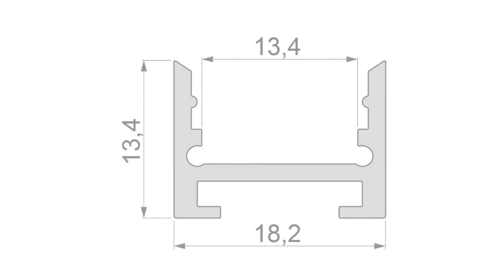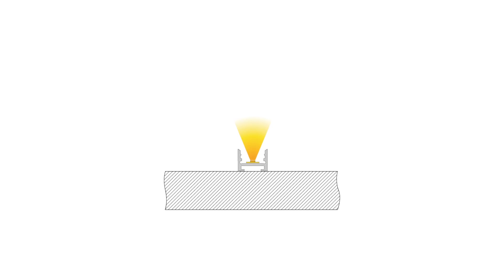Profil AU-10-12 für LED Stripes | DEKO-LIGHT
Das Profil AU-10-12 für LED-Stripes überzeugt durch dezentes Design und vielseitige Einsatzmöglichkeiten. Neben der rahmenlosen Abdeckung für eine homogene Ausleuchtung sowie den schraubbaren Endkappen aus Aluminium verfügt das Profil über eine Nut auf der Rückseite, über die sich das Profil verlängern, abpendeln oder mit einem nicht sichtbaren Clip montiert lässt.

Das Nuten-Profil ist für LED-Stripes bis zu einer Breite von maximal 12 mm ausgelegt und in Längen von 2m oder 3m erhältlich. Zudem sorgt das hochwertige Aluminiumprofil für eine hohe Form- und Passgenauigkeit und schützt die verwendeten LED-Stripes vor äußeren Einwirkungen und Überhitzung.

Die wichtigsten Eckdaten im Überblick:

-  Nuten-Profil für LED-Stripes bis 12 mm Breite
-  In Aluminium eloxiert und weiß lackiert; Länge: 2m, 3m
-  Hochwertiges Aluminiumprofil mit hoher Form- und Passgenauigkeit
-  Universelle Nut mit unsichtbaren Montageclips, zum Abpendeln oder Verlängern
-  Rahmenlose Abdeckung
-  Homogene Ausleuchtung: Kein Blenden dank optimierter Abdeckung
-  Schraubbare Endkappen aus Aluminium